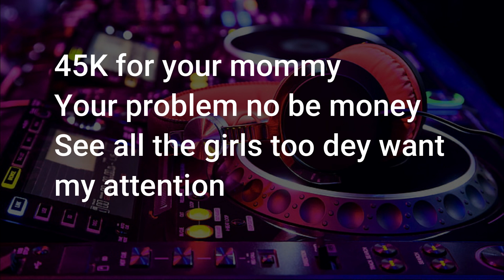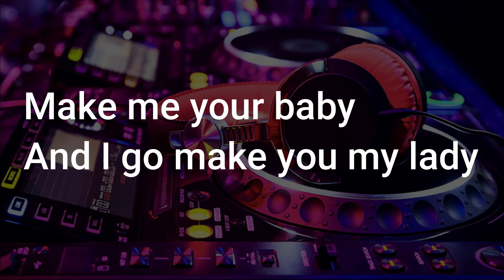Monica - Kuami Eugene(Official Lyrics Video)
Album: LOVE AND CHAOS
Artist: Kuami Eugene
Released: 2023